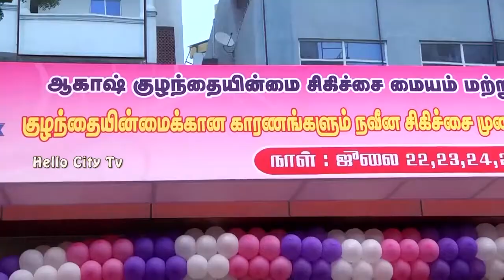Akash Fertility Centre & Hospital In Vadapalani Is Celebrating World IVF Day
AAKASH FERTILITY CENTRE AND HOSPITAL 1st hospital Exclusively for Reproductive Medicine in India Exhibition Causes for infertility and modern treatment At Aakash Fertility Centre and Hospital, Vadapalani 11 AM onward One to one informal discussion with Specialists  From 9 AM onward free consultation and medical checkup Exhibition - Topics Causes for infertility and modern treatment for the same • Causes for Infertility and solution - Female • Causes for Infertility and solution - Male • The modern treatment for infertility. • In vitro Fertilization Method (IVF). • How many times one can undergo IVF treatment? • Why there are recurrent failures in the IVF - its remedies • Solution for the repeated Miscarriage. • What is PGD method? • Procedures for acquiring surrogate mother. • Woman above 40years of age, can she become a mother? • Laser Hatching – What is it? • Infertility due to problem and solution for the same. • Woman with Ovarian cyst / fibroids in uterus. What are all the difficulties, Chances and methods to get a baby? • Menopause woman (menstruation stopped). How to get a baby? • Hormone Problems and infertility. How to Correct? • Cancer woman – How to get a baby? • adolescent and lifestyle problems & its influence on infertility • Obesity and infertility. • Women's health.